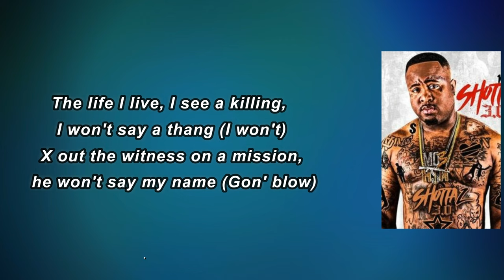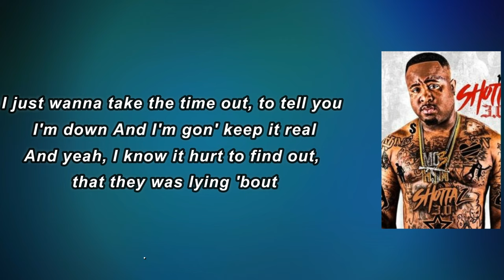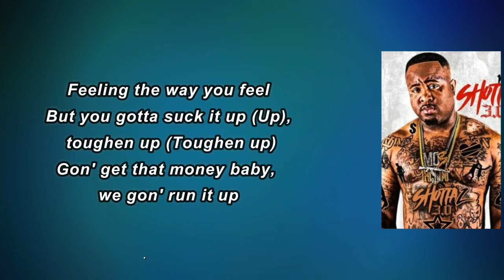Mo3 & Kevin Gates - Broken Love (Lyrics)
Broken Love by Mo3 & Kevin Gates
Album: Broken Love Album

Broken Love Lyrics:

 Young Stone
That money, baby (A million times)
Run into that money, baby, uh
Gotta cut the lights off when it's time to slide (Slide, yeah, uh)
The murderers I hang around, they got me traumatized (Why)
The life I live, I see a killing, I won't say a thing (I won't)
X out the witness on a mission, he won't say my name (Gon' blow)
Apartment building, daddy hustling, he was selling 'caine (Snow)
The bitch I'm dealin' with she hurt me, ever felt some pain
That struggle made me harder, mama getting fed up (Up)
Lookin' out the window, tryna keep my head up
My partner don't take care of his kids, I said you gotta man up
That made him mad but I'd be wrong if I never said none (For real)
Don't got no love for those who left me, now we ain't speaking
Your partner dead, you know who did it, so why he still breathing
Your bitch got caught texting a nigga, she said that ain't cheating
Nigga, you crazy if you fall for that 'cause that hoe sneaky
I just wanna take the time out, to tell you I'm down
And I'm gon' keep it real
And yeah, I know it hurt to find out, that they was lying 'bout
Feeling the way you feel
But you gotta suck it up, toughen up (Toughen up)
Gon' get that money baby, we gon' run it up
My dawg crossed me, now he miss me, yeah, he knew what it was
I stayed solid from the jump, yeah, I'm so tired of broken love
Big Sam told me when they painted you a picture
Don't let 'em paint you another picture
Sayin' I switched sides,
But you fuck with who tried to get me injured (Bitch, yeah)
Fake friends smilin' in my face, wanna send it at my temple
Package on my cap
Will get me whacked and recorrect my dentures (Let's go)
They did not believe what I was bred to be when I was little
They did not believe that I would on day get us out these trenches (I did)
Grandmother tellin' me, they played with me to put 'em out they misery (Come here)
My mama sold pussy, I'm just pretendin' like I wasn't lookin' (I wasn't lookin')
Maybe that's the only reason that I always fall in love with hookers (Yeah)
Standin' in the kitchen, fuckin' dope, I'm tryna learn to cook (A million times)
I know this bitch gon' fuck one of my partners, I go back to jail (Right)
I don't get a bond, just hold it down, I come home we gon' share